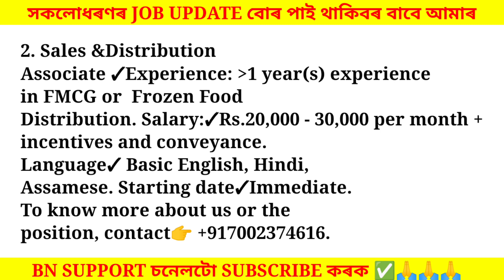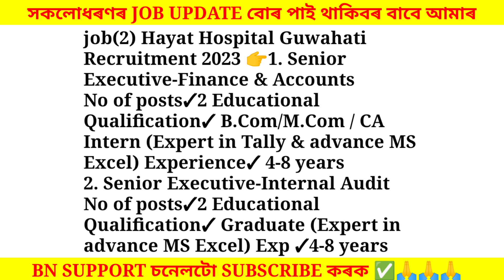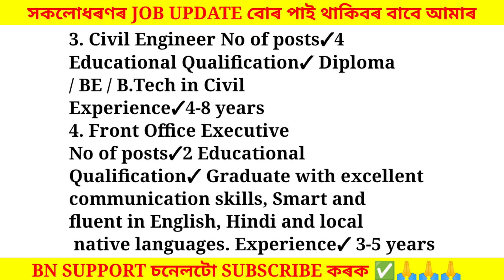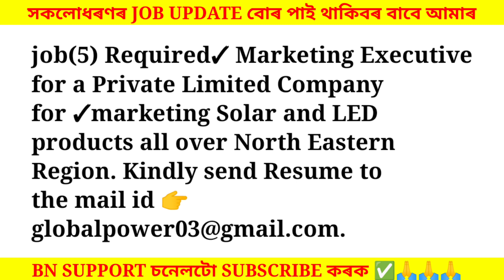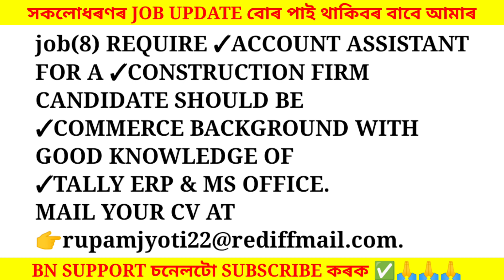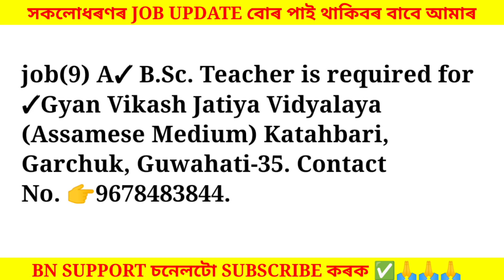Assam Private Jobs 2023 | Private Job in Assam | Assam job news Today | Assam job information #477